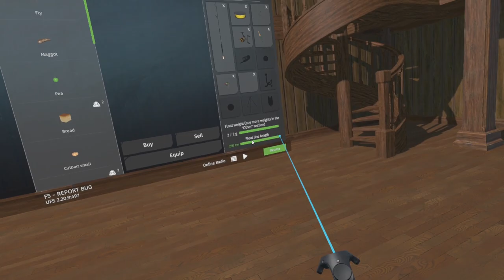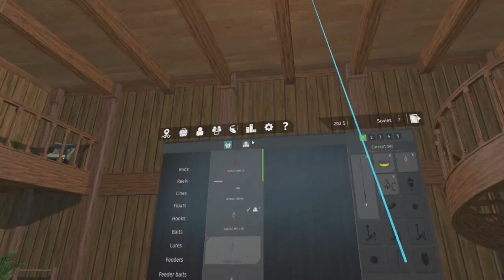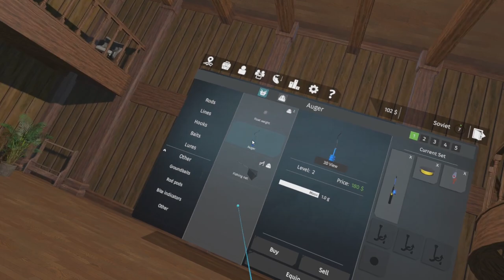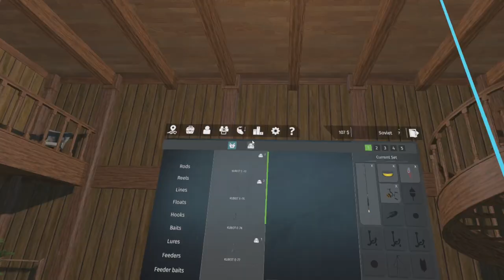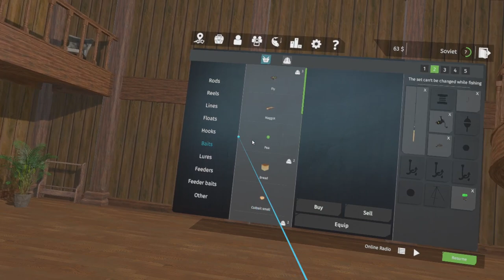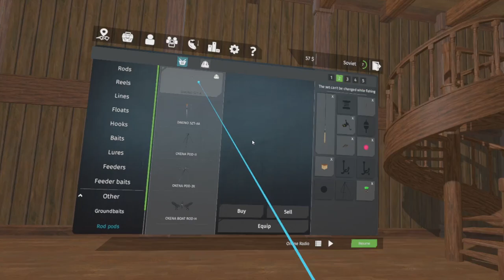SovietWomble Livestream of Ultimate Fishing Simulator (VR) - 18/09/20 - Morning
Original Title: Some more VR fishing. Need to catch a load of trout.

I only upload stuff to Youtube that he wouldn't make bullshiteries of.
To prevent others making bullshiteries of his content, I don't include streams that contain ZF members anymore.
This is a recording from Soviet's Twitch, this channel is aimed at archiving most streams he does.
The content isn't mine.